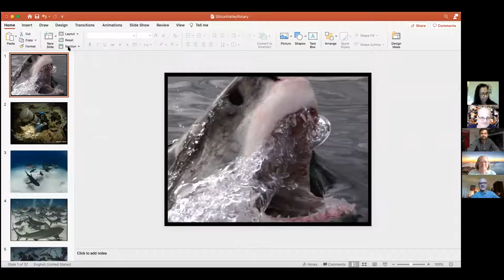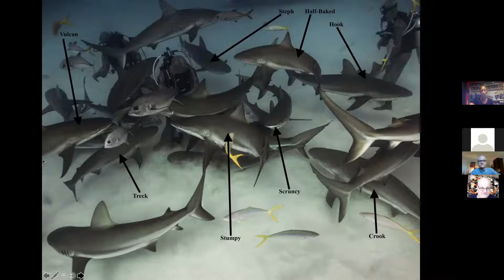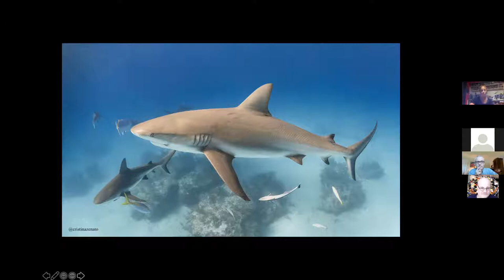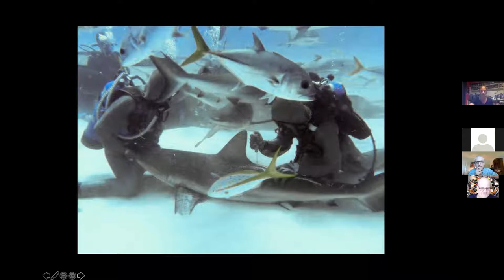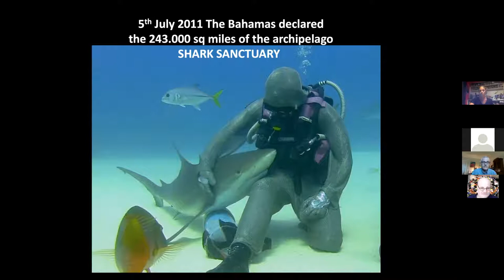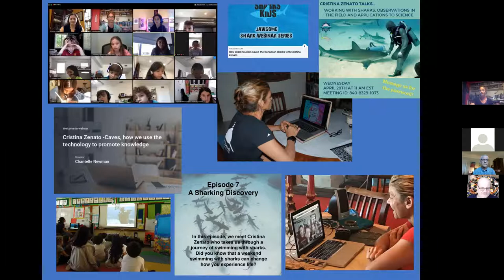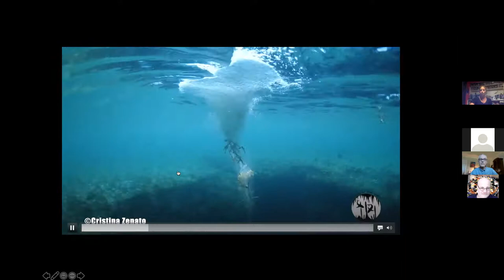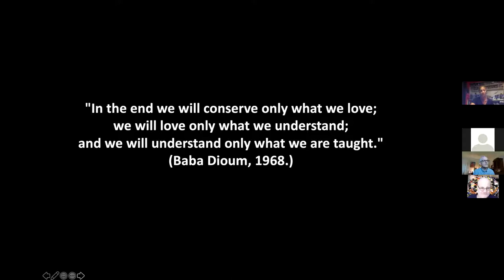Cristina Zenato: The Interconnectivity of Water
In this presentation to the Rotary eClub of Silicon Valley, Cristina Zenato introduces us to her work in exploration and conservation-related to sharks and underwater, underground caves and how we are completely dependent on each other.